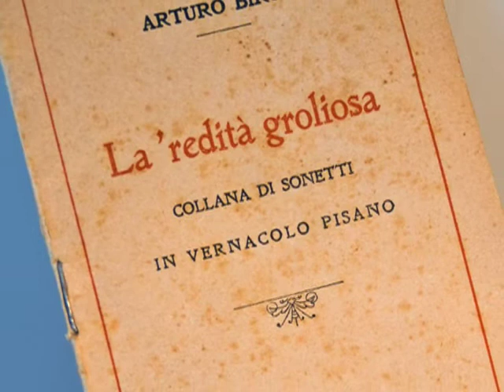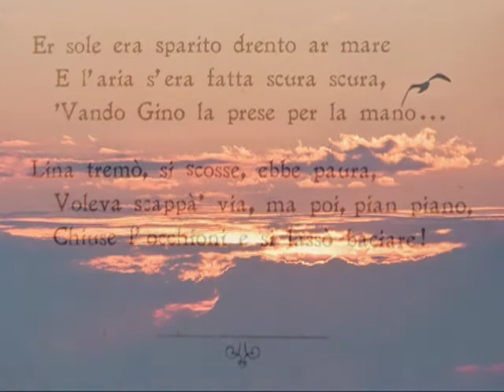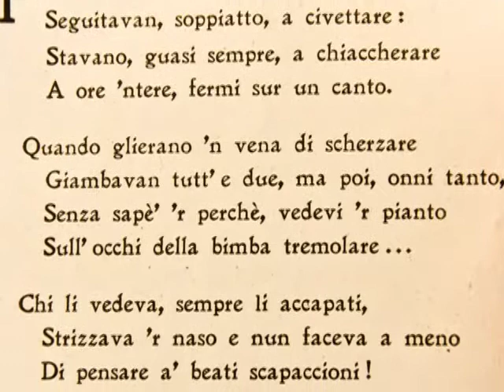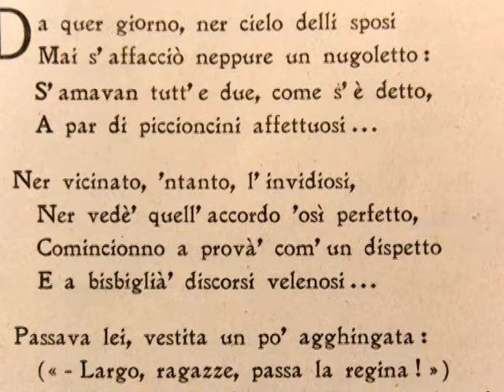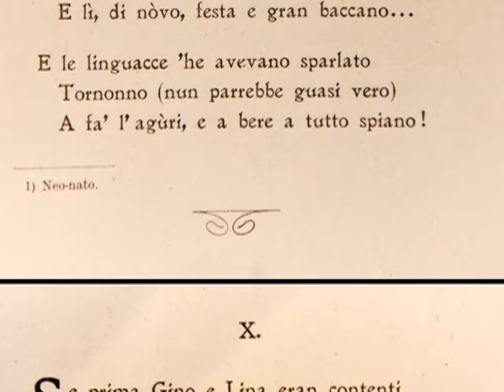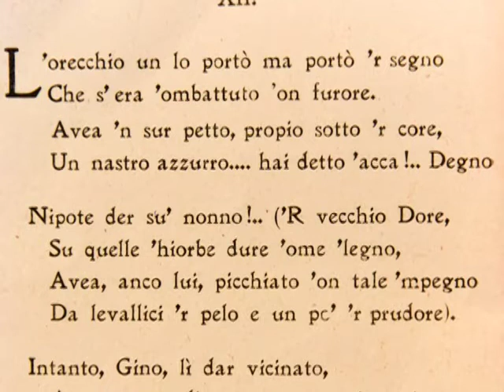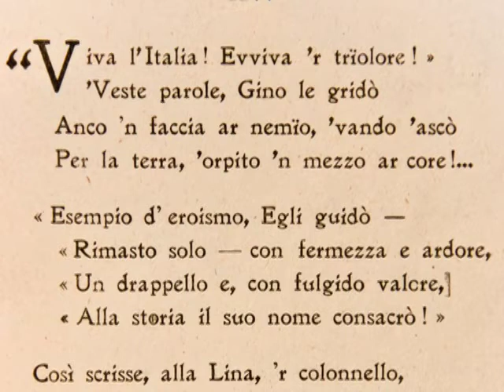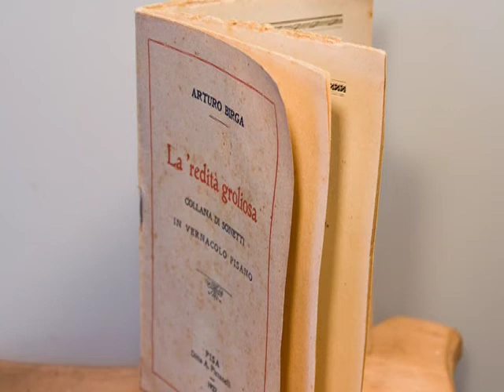Arturo Birga : La 'redità groliosa - Riccardo Bartolotti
Storia in 17 sonetti di vernacolo pisano.